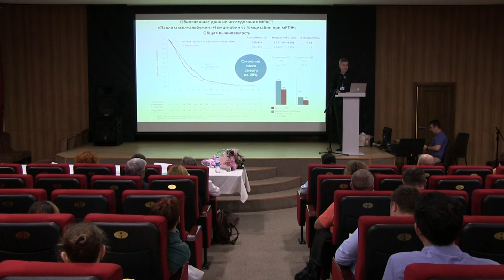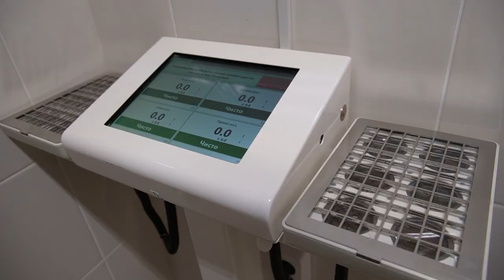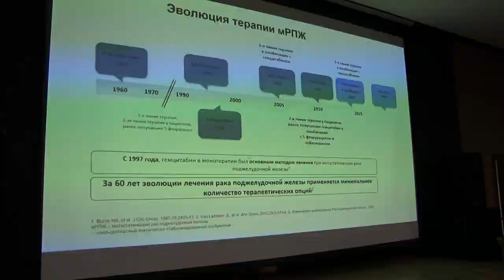Во Владивостоке прошла первая Дальневосточная онкологическая конференция–Территория инноваций 2023.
Поделиться своими опытом и наработками приехали специалисты со всего Дальнего Востока, Сибири, а также онкологи главных Центральных научно-исследовательских институтов им. Петрова и Блохина.